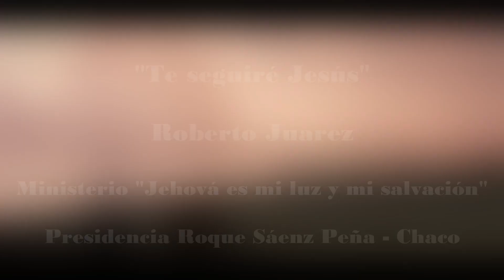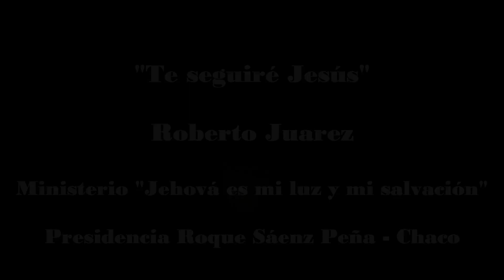Te seguiré Jesús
En las luchas y en las pruebas, es donde más debemos afirmar nuestro camino en Jesús. Siempre seguirlo a Él